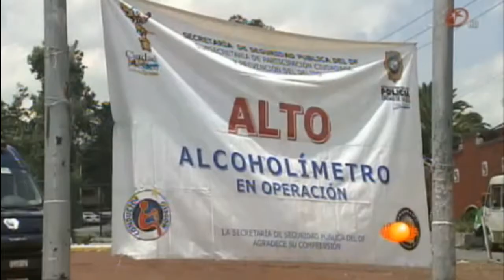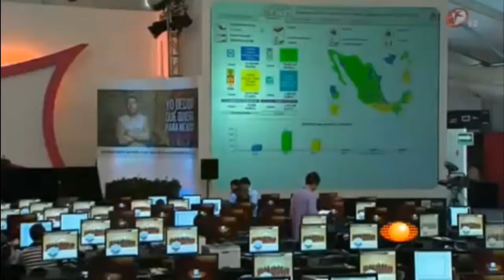LAS MANGAS DEL CHALECO 13 DE JULIO DE 2012